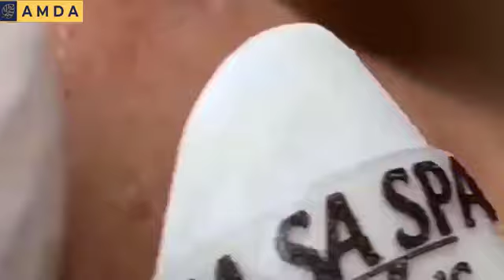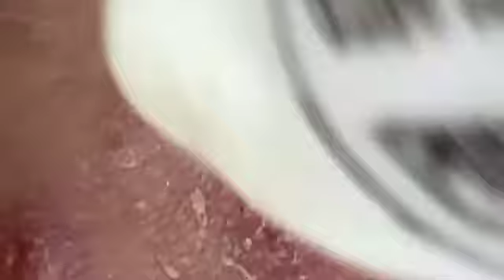Relaxing Popping Video😨😰😱 Pimple popping black head remove Satisfaction With Popping